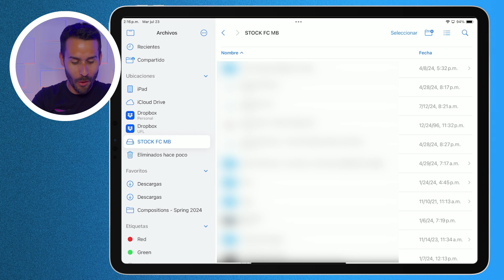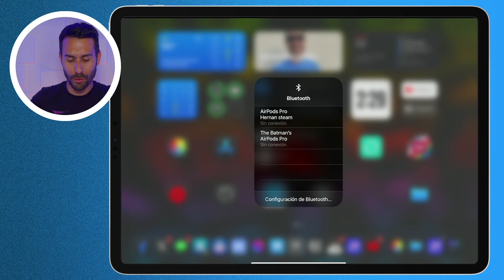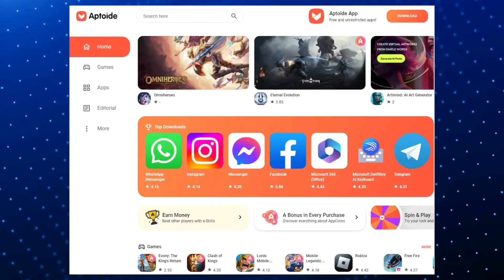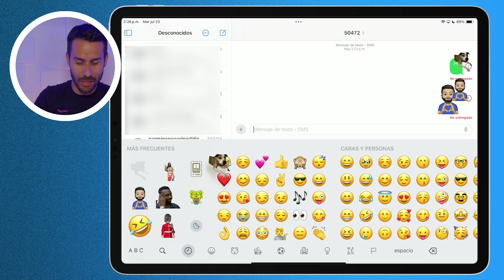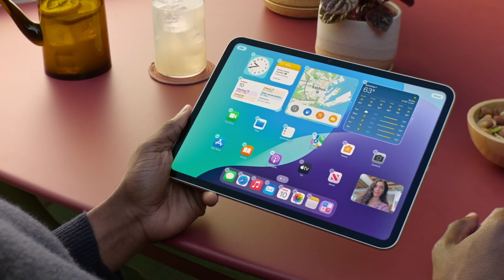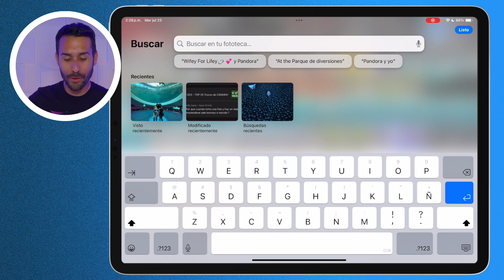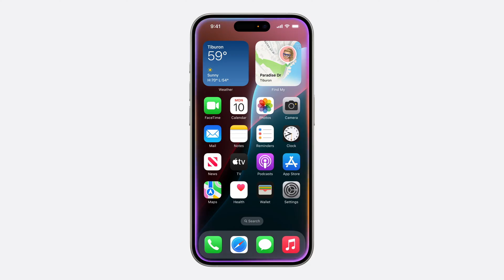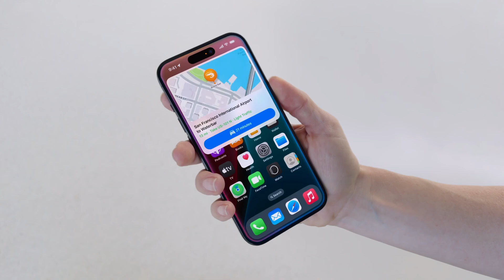iPadOS 18 Beta 4 - TIENDAS Alternas SON REALES! | 12 Cambios y Nuevas Funciones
En este video, exploramos las novedades y cambios más recientes en iPadOS 18 Beta 4 y qué estará ofreciendo a las iPad de Apple este otoño.

0:00 - Intro
0:20 - Mejoras a los Iconos Oscuros
1:03 - Formatear Discos Duros Externos
1:36 - Cambios en el Centro de Control
2:20 - Botón de Apagar el iPad
2:46 - Instalar Tienda Alternas
3:30 - Aptoide, Epic Games Store, Fortnite
3:47 - Fondos de Pantalla Animado
4:18 - Cambios a los Emojis y Stickers (Calcomanías)
5:01 - Controlar Equipos a Distancia en FaceTime
5:52 - Mejoras a la Aplicación de Fotos
6:44 - InSight - Ver Información de Actores en Apple TV+
7:25 - Icono de iCloud+
7:50 - Beta de Apple Intelligence